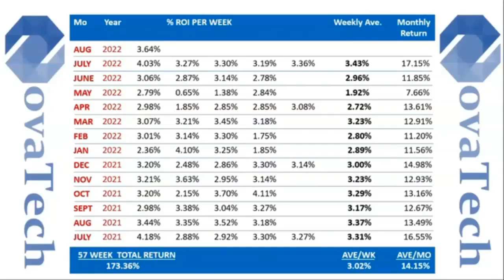Very Quick Overview On What This AMAZING Crypto/Forex Hedge Fund Can Do For You & Your MONEY!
I had to post this short intro - I've held bitcoin and other crypto currencies since about 2016. It's a hot industry we know that. However, crypto is rife with trouble.  Someone has figured out how to consistently make money with crypto... meet Novatechfx.

NOVATECHFX is a legal Hedge Fund which makes 1000s of forex and crypto trades daily. They average 3% a week. When compounded, that number will make you a millionaire in 3 years with a $5000 investment.

The founders are former global investment managers with a combined 40 years of experience between them. The fund was started in the summer of 2019 and they've done this right. The fund is simple to understand and easy to use in the backend.

And it works. It is working for many.

Ever since their inception (I write this in the summer of 2022) now 3 years later -- they have consistently made 3% weekly. That's a phenomenal number. Compounded, this number gets exciting FAST.

If you 'd like to get into the fund - YOU MUST BE INVITED - no one can land on the site and sign up without an invitation.

I'm a training cognitive and behavioral life coach and soon-to-be licensed financial advisor.

My job is to help you through this sign up process in anyway possible. NO COST to you. As is most often the case, the hedge fund pays out dividends to those who invite and those who accept the invite.

I'm Renee. I'm a writer and coach and I've found a phenomenal new hedge fund for the 90%.
Let me be the one to introduce you to this opportunity. You'll be glad you did.

I look forward to connecting with you... Renee